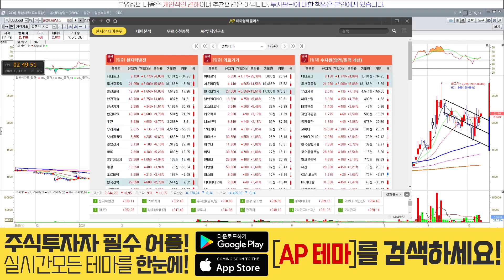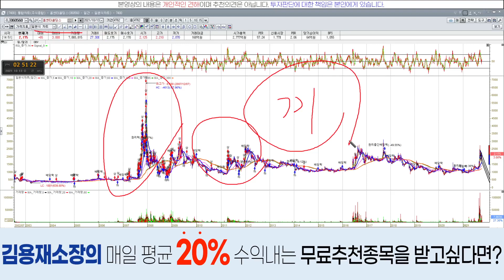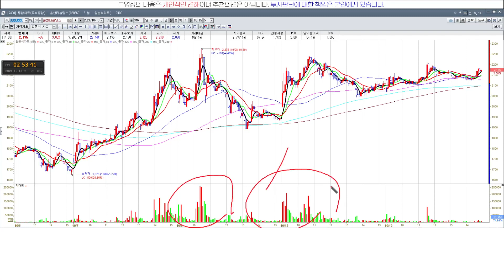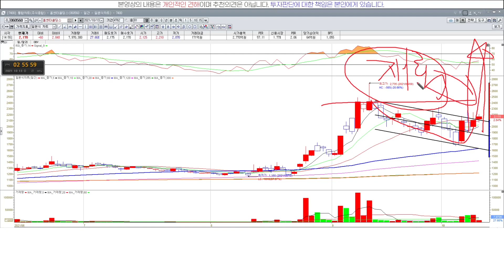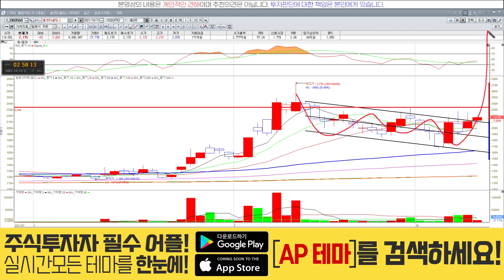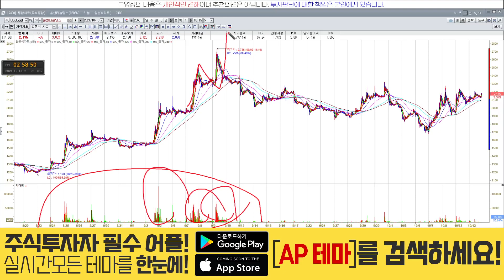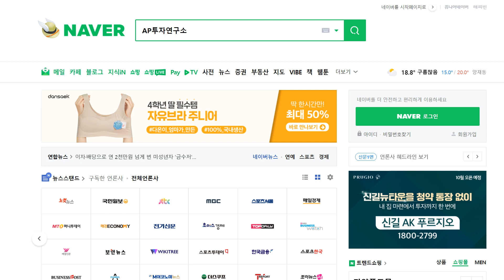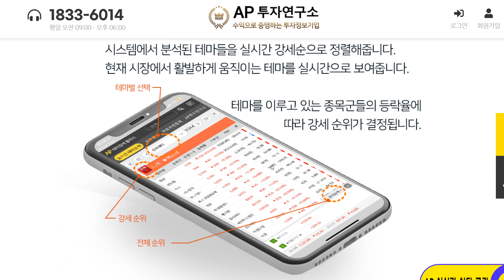홈센타홀딩스(060560) - 여기서 또 가겠다는건가?